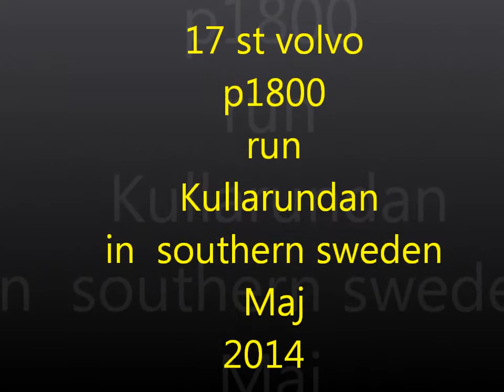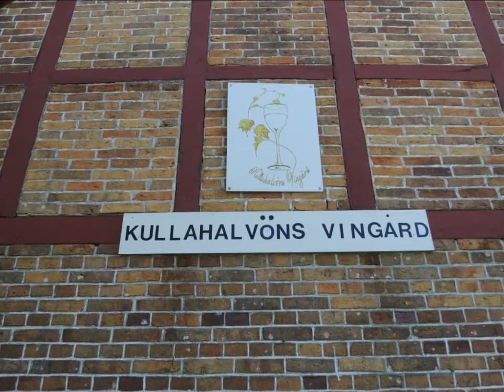Svenska p1800 klubbens Kanon rundan 2014 med 17 st volvo p1800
Svenska p1800 klubbens vår runda i maj 2014 i södra Sverige